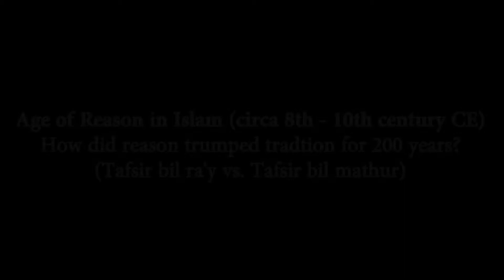The age of reason in Muslim societies.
Prof Abdul Ali Hamid talking about the age of reason in Muslim societies and its demise.